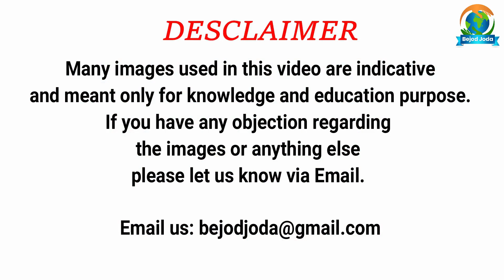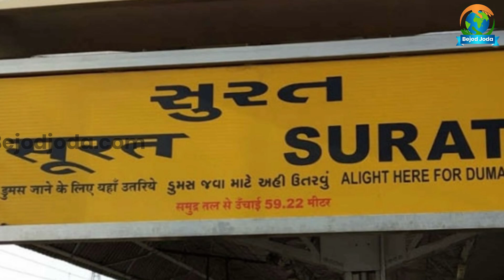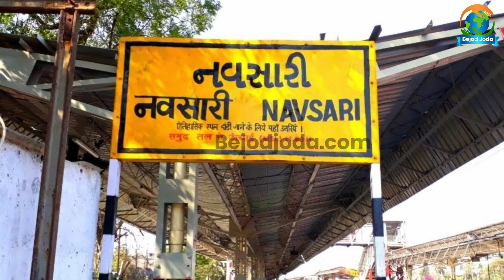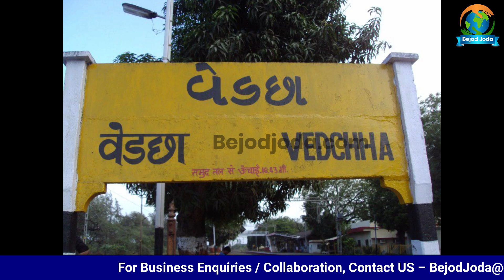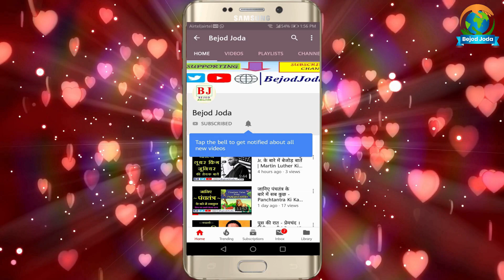Gangster Wasim Billa की पूरी कहानी | वसीम बिल्ला | Surat | Navsari | Bejod Joda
About the Video: वसीम का बॉलीवुड में भी खासा दिलचस्पी थी और कई बॉलीवुड के स्टार्स के साथ उसकी तस्वीर भी है। कहा जाता है कि कुछ फिल्मों में भी वह सहायक का किरदार निभा चूका है।

Video credit:

Concept: Barun Kumar
Research: Prashant Kumar
Executed By: Barun Kumar
Editor & Voice Over: Prashant Kumar
Produced By: Bejod Joda